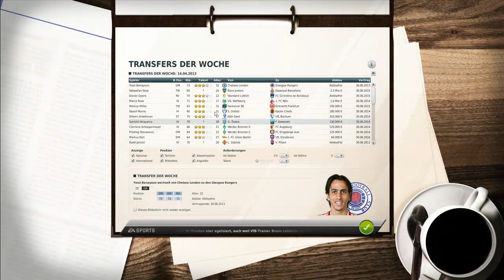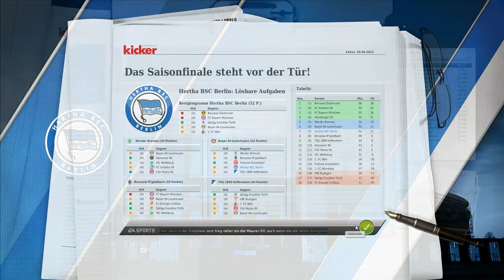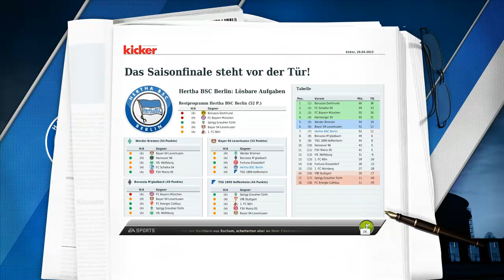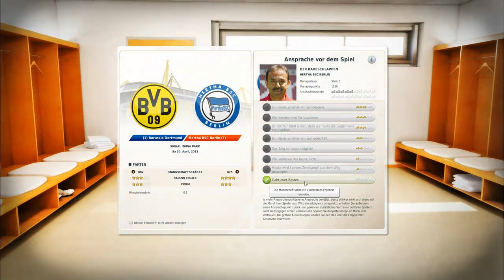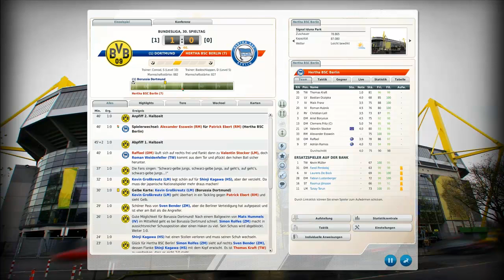Fußball Manager 12 [#173] - "Auswärtsspiel beim kommenden Meister !?" [HD]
▼ Informationen ▼

Willkommen zum ersten Let's Play hier auf meinem Kanal. Wir wollen zusammen mit der Hertha unsere Ziele erreichen und natürlich noch hoch hinaus ;)
Ich hoffe ihr seit dabei und kommentiert eifrig weiter. Ob Spielervorschläge, Fragen usw. ich würde mich über ein paar Kommentare freuen :)